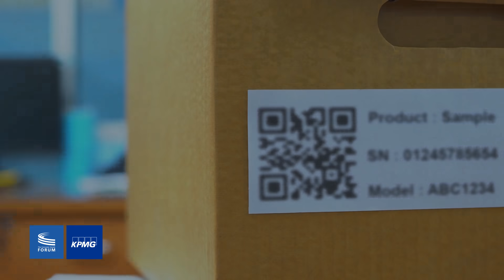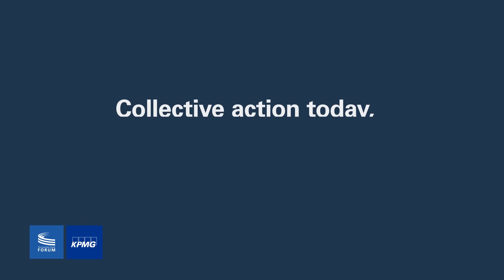CGF Publishes First Annual Report: A Review of 2021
- With the support of KPMG, The Consumer Goods Forum has published its first annual report, "Collective Action Today, Impact at Scale Tomorrow - 2021 Review".